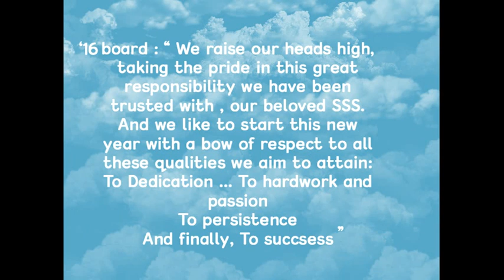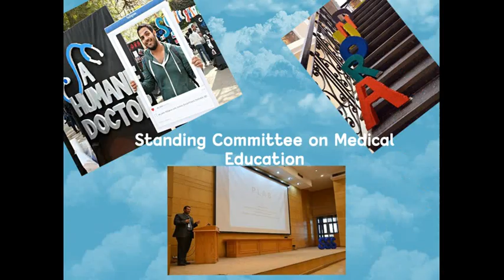SSS Board '15 '16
This is an introductory video for the newly elected SSS board members. WATCH AND SHARE ;).

Musical Background: Arrival of the birds - The Cinematic Orchestra.